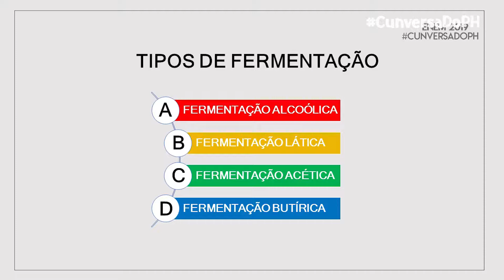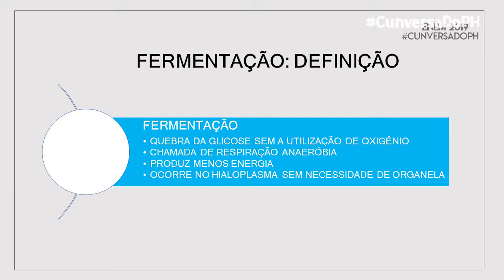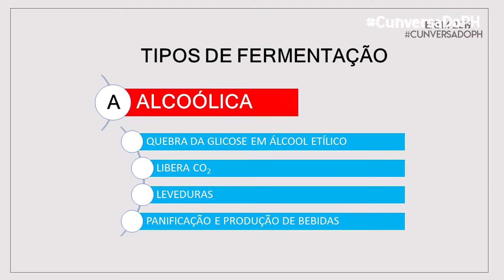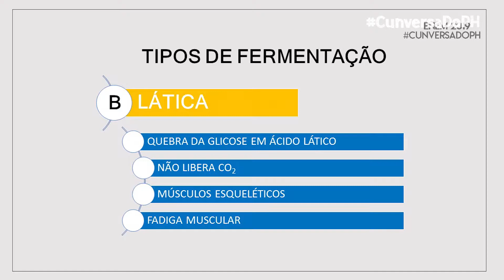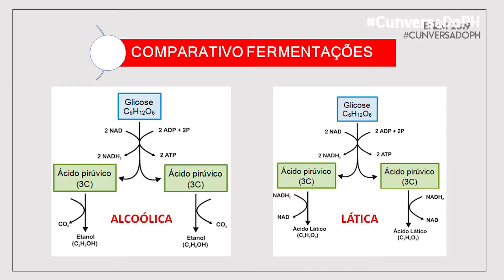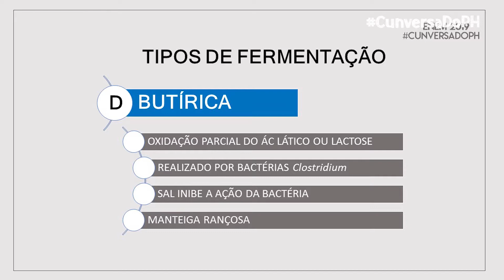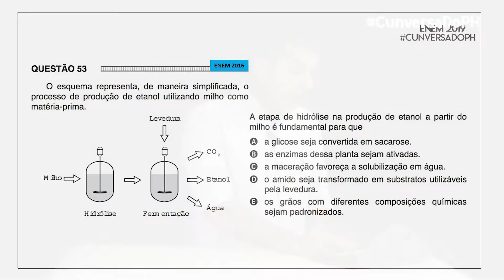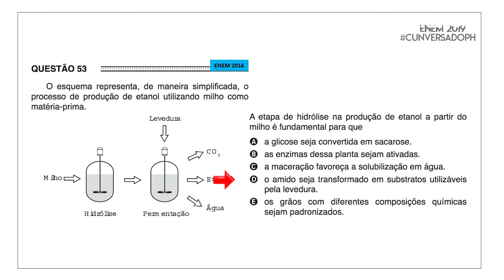Fermentação - Tipos de fermentação. 100 Dicas de Biologia ENEM 2019 Dica18 | PAULO HENRIQUE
Fermentação - Resumão nota 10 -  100 Dicas de Biologia ENEM 2019 Dica18 | PAULO HENRIQUE

A fermentação ou respiração anaeróbia nada mais é que a quebra de glicose sem consumo de oxigênio. Rende menos energia que a respiração aeróbia e pode ser de 4 tipos: alcoólica, lática, acética e butírica.

Aqui tem um resumão nota 10 sobre fermentação. Dicas de fermentação e uma questão do enem comentada.